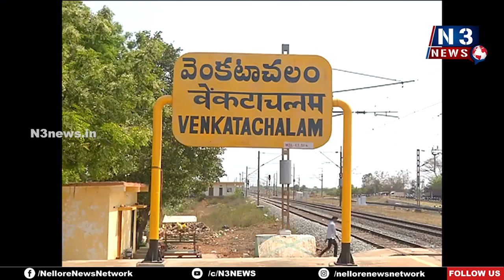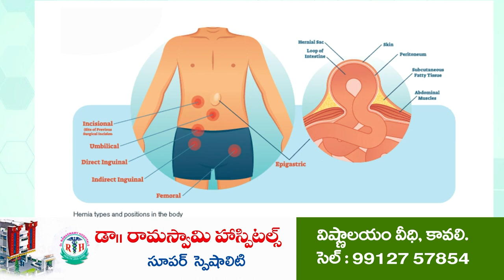ఈ నెలాఖ‌రులో 12వేల ఇళ్లు ప్రారంభోత్స‌వం | Collector visits Jagananna colony | Venkatachalam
- జిల్లా క‌లెక్ట‌ర్ ఎం. హ‌రినారాయ‌ణ‌న్‌
- వెంక‌టాచ‌లంలో జ‌గ‌న‌న్న కాల‌నీని ప‌రిశీలించిన క‌లెక్ట‌ర్